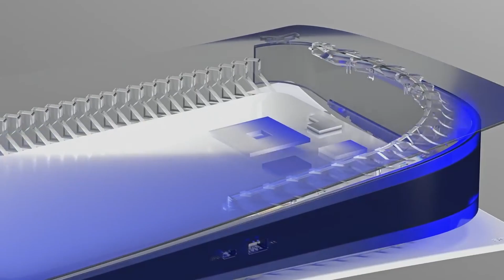✅ Cyber Monday Deals: Top 5 Steals to Score This Year ✅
✅ Sony PlayStation 5 Console 👐
✅ Apple AirPods Pro 👐
✅ Samsung Galaxy Z Fold 4 👐
✅ Shark IQ Robot XL Self-Emptying Robot Vacuum 👐
✅ LG OLED C2 Smart TV 👐

Attention shoppers! Get ready for the ultimate shopping spree as we delve into the realm of Cyber Monday deals, uncovering the top 5 mind-blowing offers that will make your wallet sing with delight. From tech gadgets to home appliances, these deals are not just about saving money; they're about maximizing value and indulging in the satisfaction of scoring the best bargains of the year.